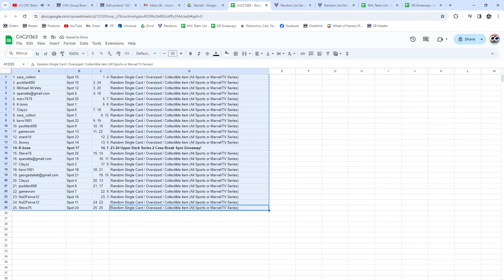2023-24 UD Series 2 Spot Hockey Chancer Break - CNC GB #21,363